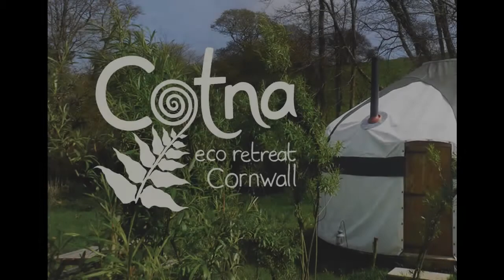Here comes the poly tunnel - Cotna Eco Retreat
Time lapse of poly tunnel skinning!